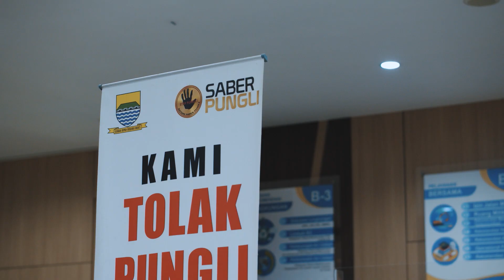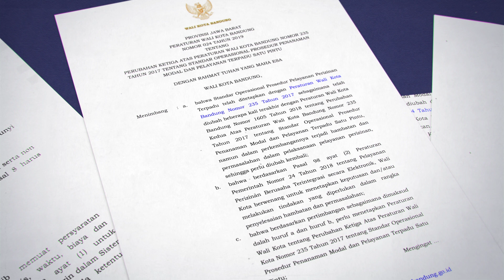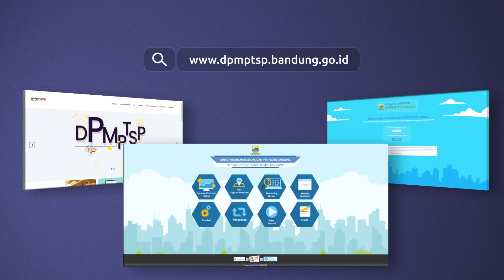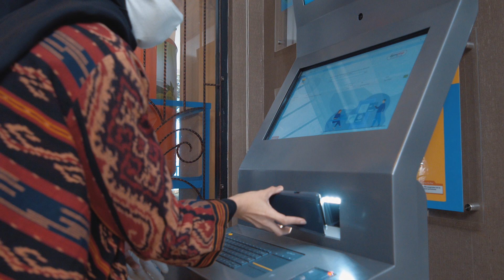Pembangunan Zona Integritas WBK WBBM DPMPTSP Kota Bandung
Komitmen DPMPTSP Kota Bandung untuk mewujudkan Wilayah Bebas dari Korupsi (WBK) dan Wilayah Birokrasi Bersin Melayani (WBBM) dengan melaksanakan program reformasi birokrasi melalui upaya pembangunan Zona Integritas